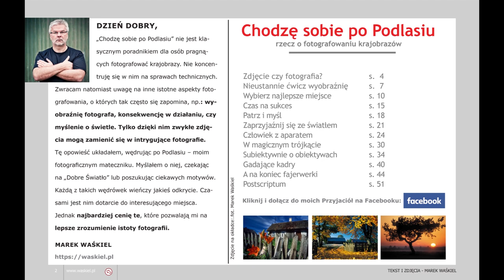Jak szukać miejsc na świetny plener vlog o fotografii #57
Pielęgnuj Twoją Pasję i 👉 Ucz się Fotografii: Pakiet kursów fotografii /Filmy Video/
Kupując 👉 Pakiet Kurs Podstawowy+Kurs Fotografii Krajobrazowej
oszczędzisz dodatkowo kiedy wykorzystasz 👉 ten kod: zyoutube

Jak przygotować plener fotograficzny, aby mieć z niego udane kadry? w filmie podpowiadam jak to robię. Opowiadam jak poszukuje miejsc i jak je wybieram.

Nie każdy plener jest udany
Moje statystyki wskazują, że zaledwie 1 na 3 plenery bywa w pełni udany. Za taki zaś uznaję ten, z którego przywożę co najmniej jedno dobre zdjęcie. Wiele wyjazdów traktuję jako rekonesans, sprawdzenie, poszukiwanie pomysłu. One są niezbędne, aby potem pojawić się z ideą na to, w jaki sposób zostanie pokazane miejsce, które uważam za inspirujące.

Kiedy jedziesz, gdzieś po raz pierwszy będziesz właśnie na takim rekonesansie. Nie zawsze uda się wówczas wykonać idealny kadr. Najczęściej będą to szkice z wyjazdu i jeżeli takim je zaakceptujesz wówczas nie będzie zbyt wiele fotograficznych rozczarowań.

Markowy Vlog o Fotografii jest miejscem, gdzie odszukasz mnóstwo praktycznej wiedzy o fotografii. Zapraszam co niedzielę o 19.00 wówczas publikuję nowe odcinki mego vloga.

Pielęgnuj Twoją Pasję i 👉 Ucz się Fotografii:
Pakiet kursów fotografii /Filmy Video/
Oszczędzisz kiedy wykorzystasz ten kod: zyoutube

PRAKTYCZNY PORADNIK,
KTÓRY ZMIENI TWÓJ SPOSÓB FOTOGRAFOWANIA!